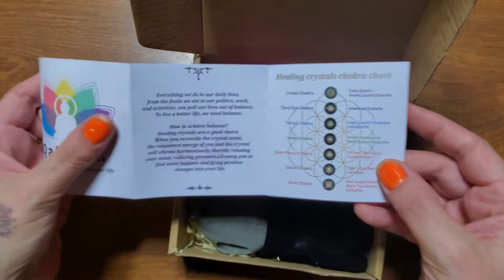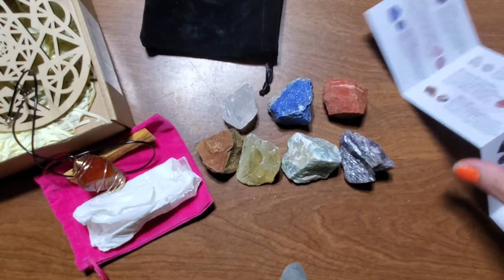Unboxing Qallicon 20PCS Chakra Crystals Kit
Crystals Set Includes:
Palo Santo Cleansing Stick
Selenite Charging Stick
7 Raw Stones
7 Tumbled Stones
Lava Bracelet Chakra Beads
Banded Agate
Wooden Crystal Grid
Necklace/Pendant Cage
Bonus Information Guide